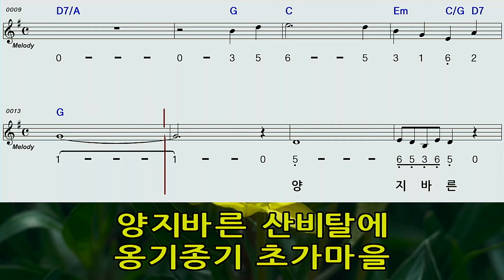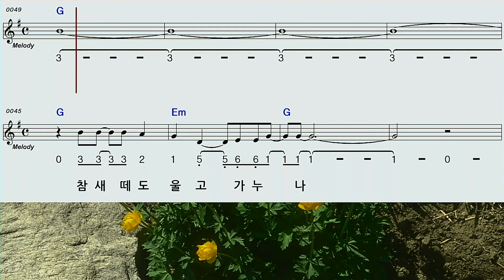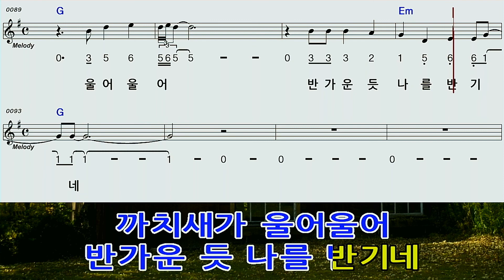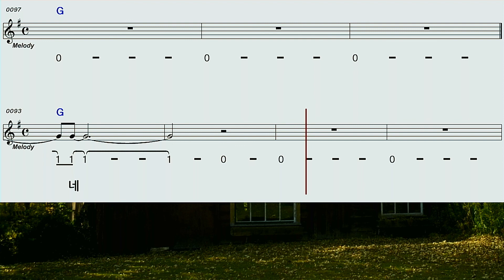초가고향♡오기택G하모니카숫자악보mr영상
오기택님 의 오랜 옛가요  초가고향입니다